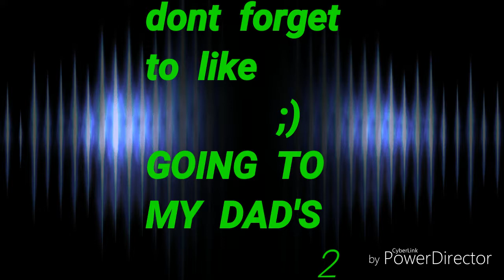going to my dad s 2 HD